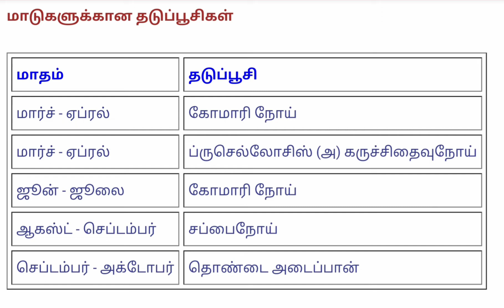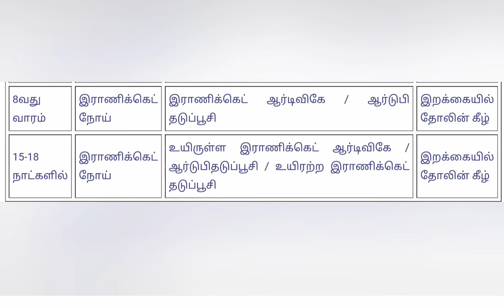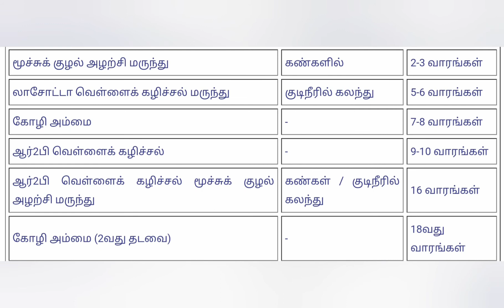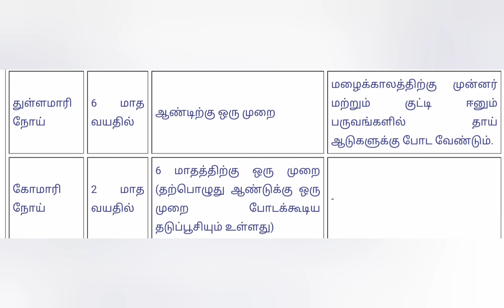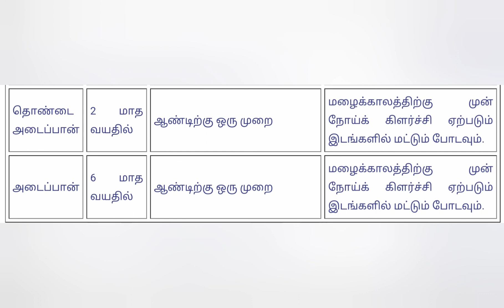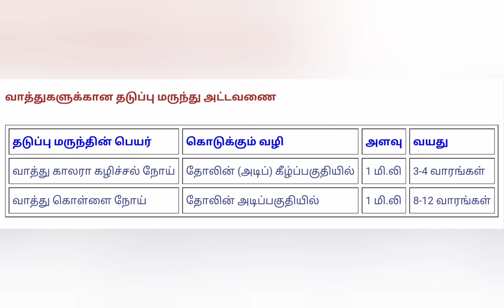கால்நடைகளுக்கு கொடுக்க வேண்டிய முக்கியமான தடுப்பூசிகள் மற்றும் அதன் கால அளவுகள் | கால்நடை நோய்கள்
கால்நடைகளை தாக்கும் நோய்களும் அதற்கு கொடுக்க வேண்டிய மருந்துகள்